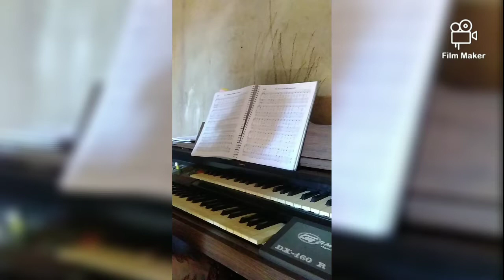🎻HINO - 424 CCB no órgão 🌺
Sigam tbm meus amigo: @samuka_ccb

Star Master: Joiceribeiro0

Espero que todos as irmãs (os) gostem do vídeo , fiz uma edição mais pressiza , e Deus abençoe sempre todos que estão assistindo . 🌺♥️

Mocidade de Porto Nacional - Tocantins ,  agradesse.♥️🌺😊